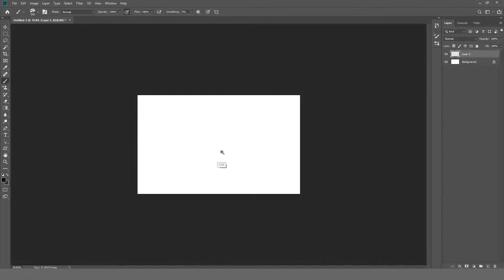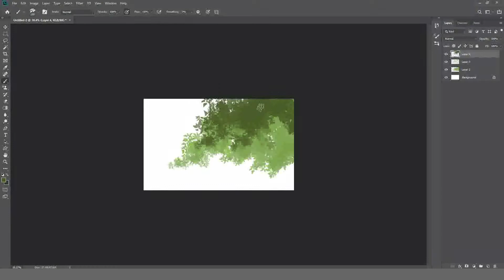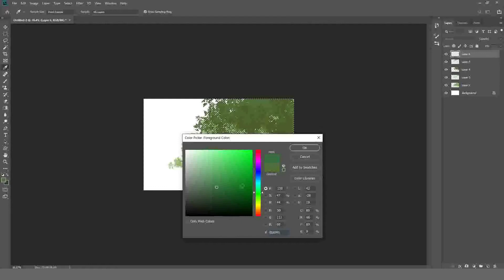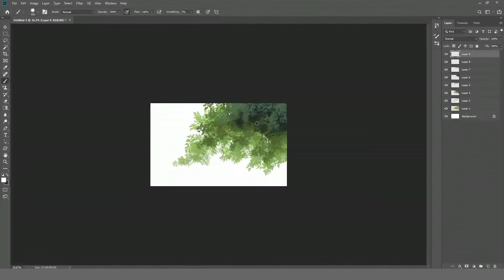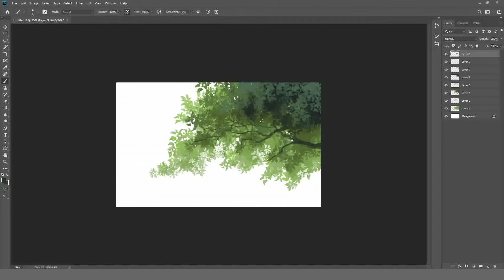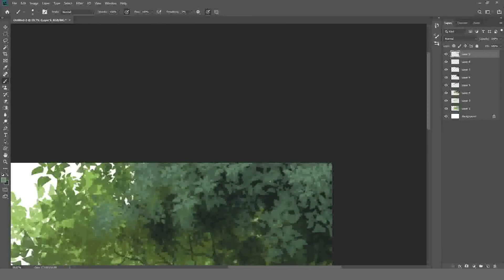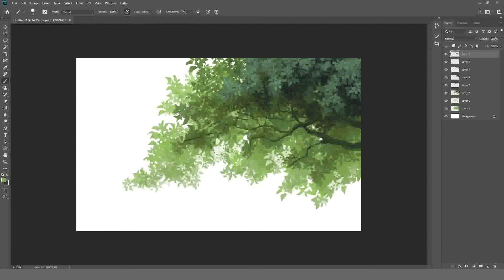역광의 나무는 이렇게 그리세요tree drawing process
포토샵 커스텀 브러시를 이용해 나무를 보다 쉽게 그려 봅시다!